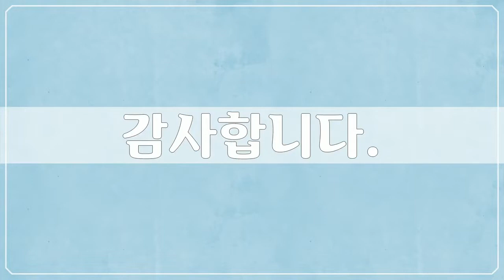유럽, Europe, 네덜란드, Netherlands - 54개 네덜란드 사진들 by 김성래, 공유마당, CC BY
1만개 이상의 다양한 컨텐츠들을 목록별로 구분하여 재생목록에 정리하였습니다.